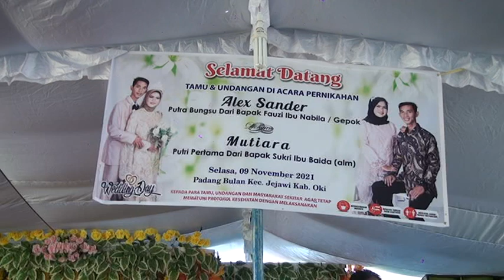OT.GEMA NADA PLUS // PADANG BULAN 26